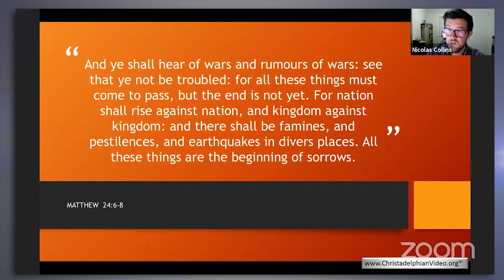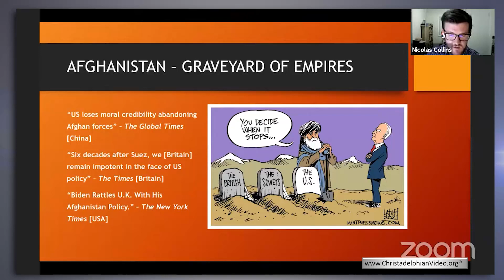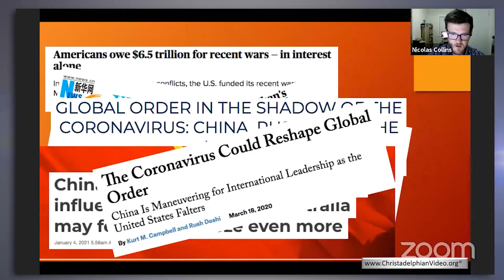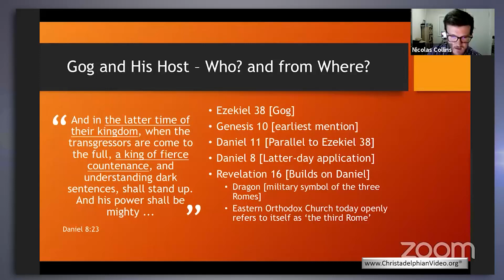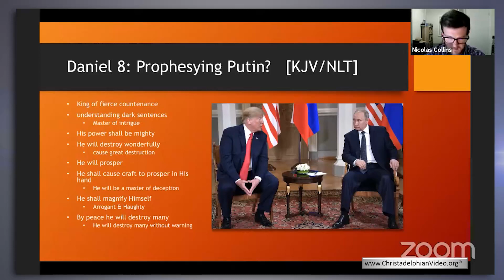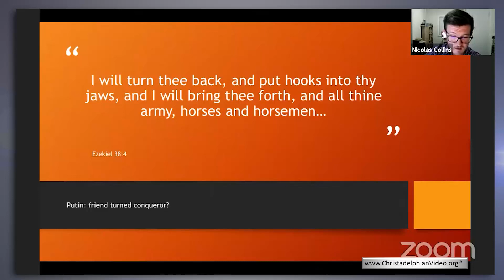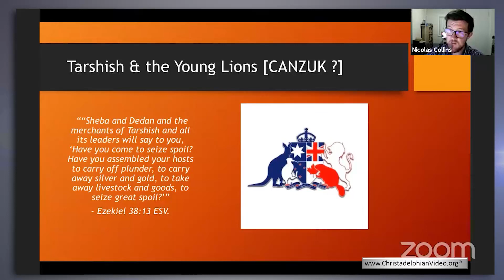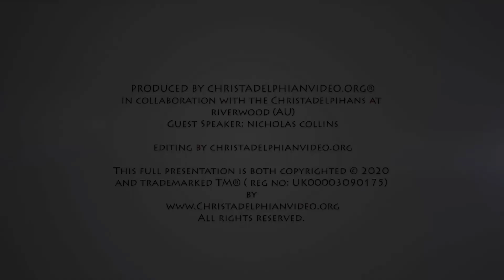Are you Watching Current Events in The LIght Of Bible Prophecy?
A Christadelphian Video:
Description:  There is much happening in the world at present to take our attention. Current events such as Afghanistan, the effects of Covid, Russia, Turkey and Iran contrasted with the waning western powers such as USA and Europe. Inevitably world attention will be focused upon Israel and events soon to transpire there.